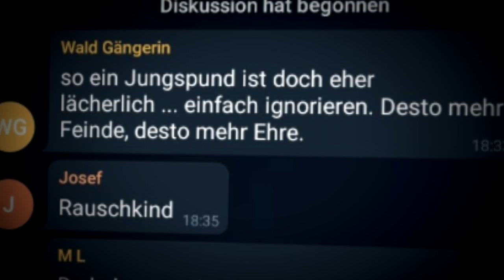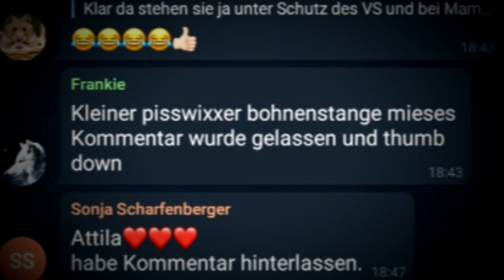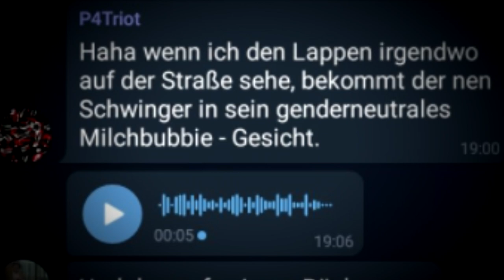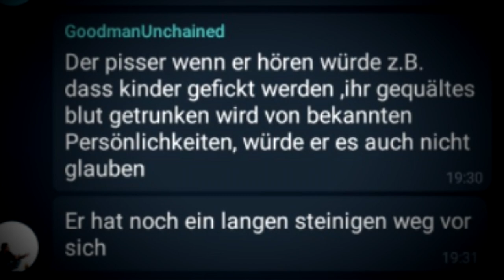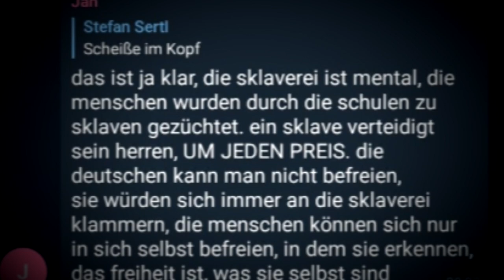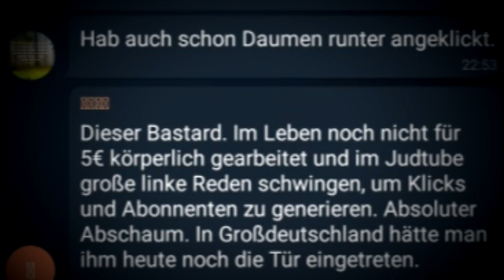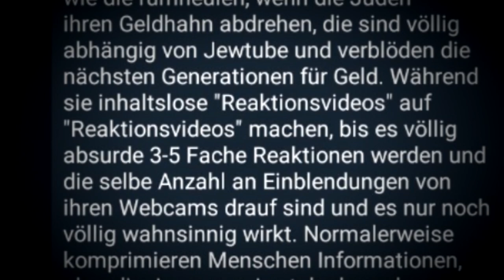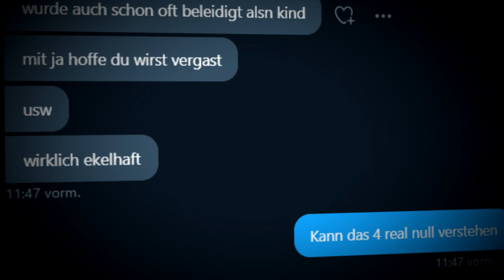Attila Hildmann Fans BELEIDIGEN mich immer extremer! (traurig)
🔥 Social Media 🔥

🔥 Mein Zubehör 🔥

➥ Mein PC

*Mikrophon: Rode NT USB

🔥 DESIGNER 🔥